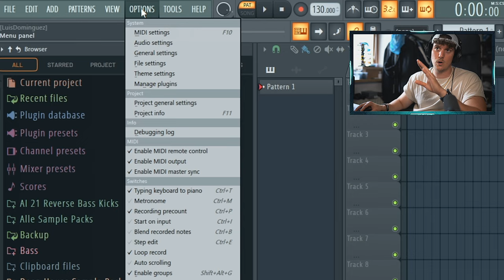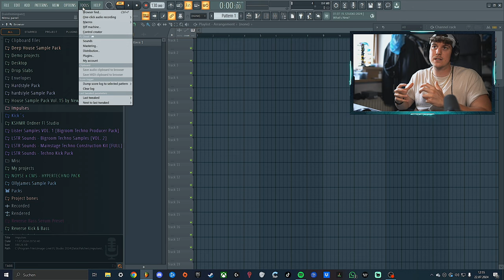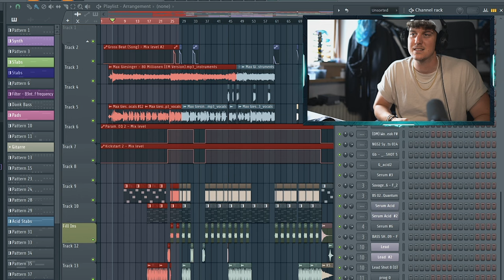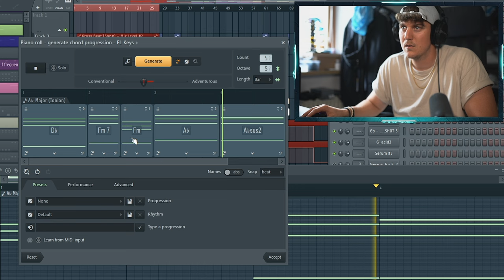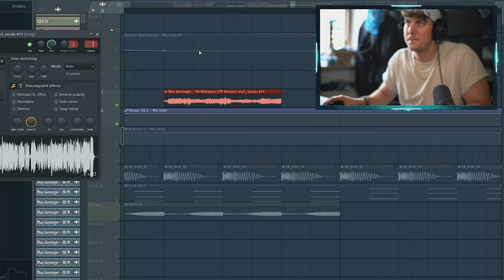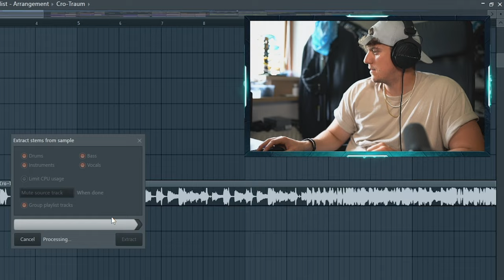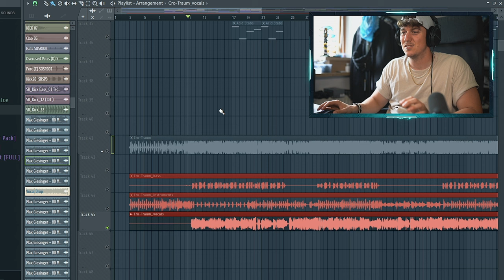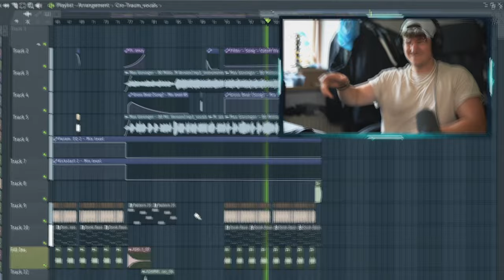Dieses FUNKTIONEN in FL-Studio müsst Ihr kennen!😱 | Luis Dominguez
FL Studio wird immer heftiger oder was meint Ihr?
Alleine die Funktion mit den Stems ist schon der Wahnsinn!

📷 MEIN EQUIPMENT 📷